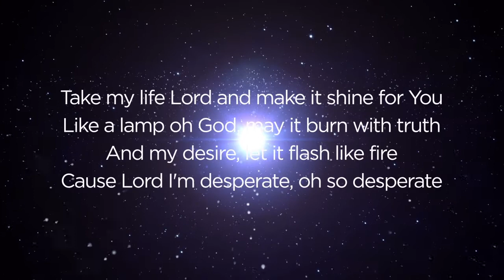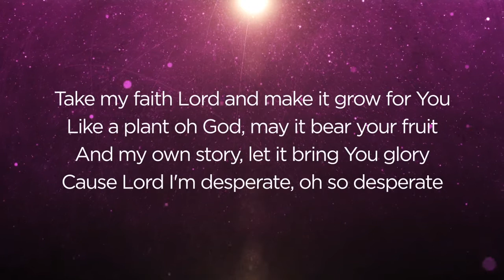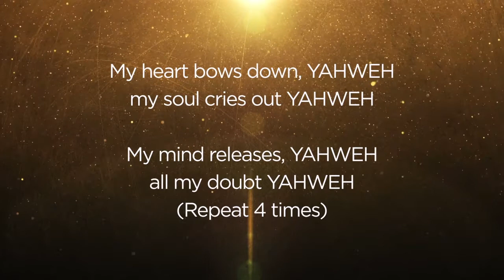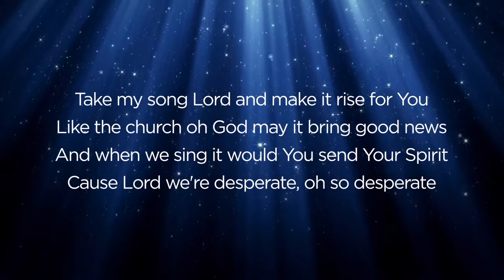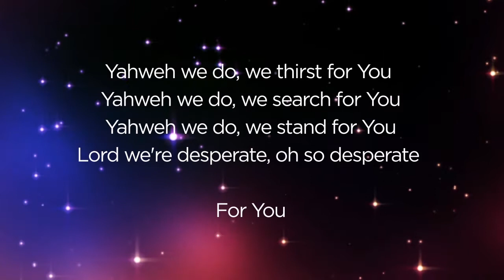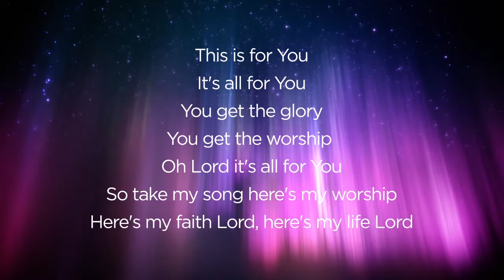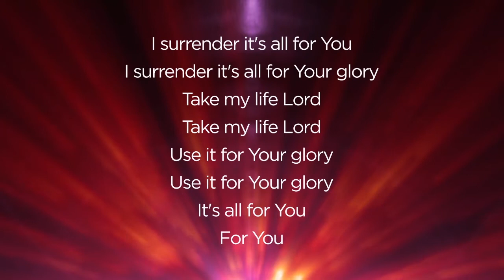The ENERGY Project (Desperate)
The debut single "Desperate" feat. Dee Hammonds is now available for download!

Amazon MP3

"Desperate" is also available on Shazam.